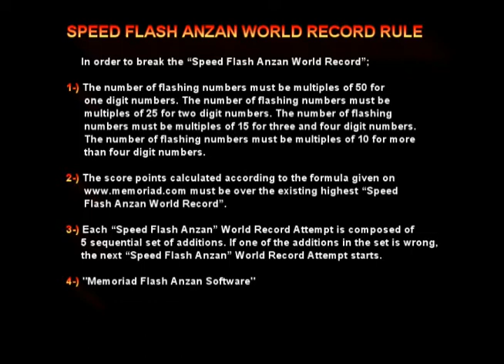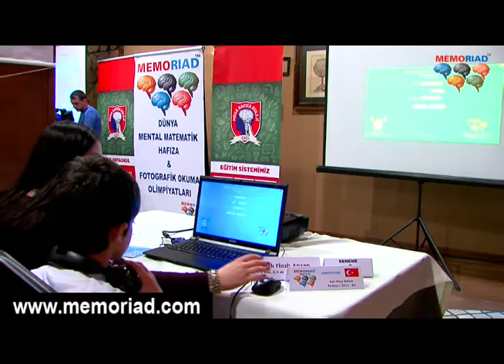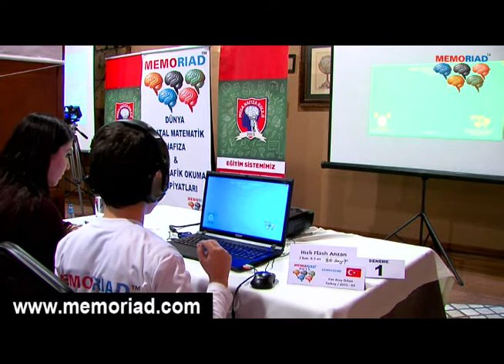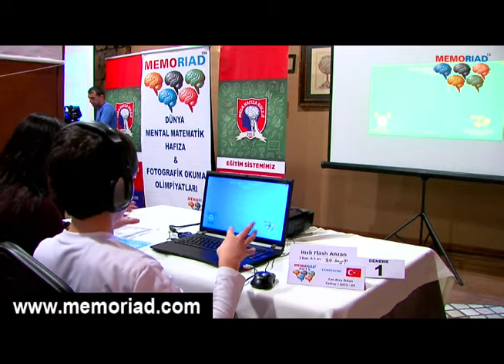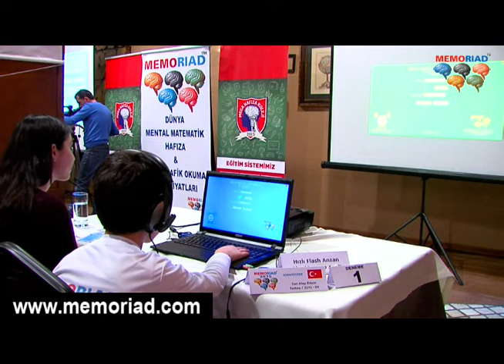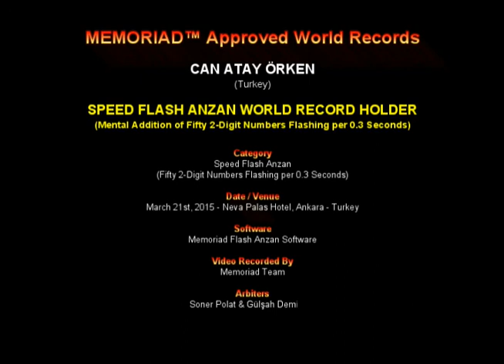SPEED FLASH ANZAN WORLD RECORD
MEMORIAD™ APPROVED MENTAL WORLD RECORDS

World Record Holder: CAN ATAY ÖRKEN from Turkey

Category: SPEED FLASH ANZAN – Fifty 2-Digit Numbers Flashing per 0.3 Seconds

Time: Total 15 seconds (Fifty 2-Digit Numbers Flashing per 0.3 Seconds)

Score: 2222,22

Date: March 21st, 2015

Venue: Neva Palas Hotel, Ankara - Turkey

Software Used: Memoriad Flash Anzan Software

Arbiters: Soner Polat & Gülşah Demirhan

Video Recorded By: Memoriad Team